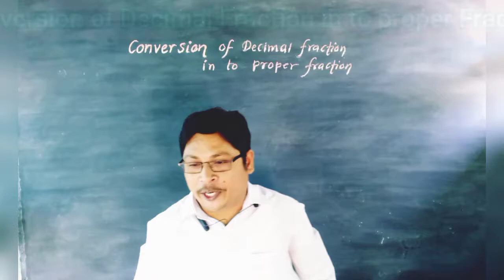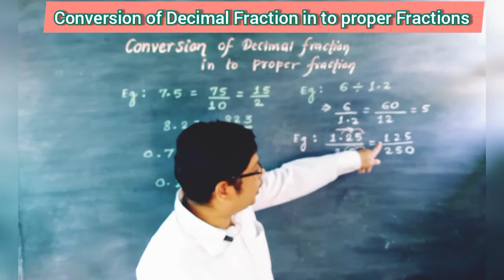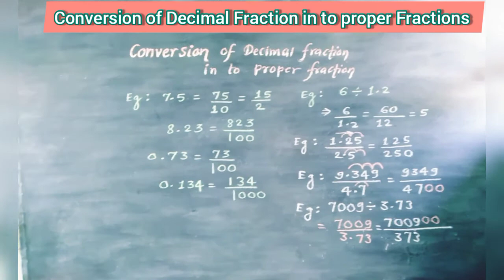Basic Math:Fractions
Conversion of Decimal Fraction in to proper Fractions